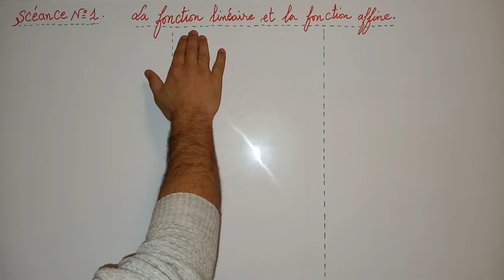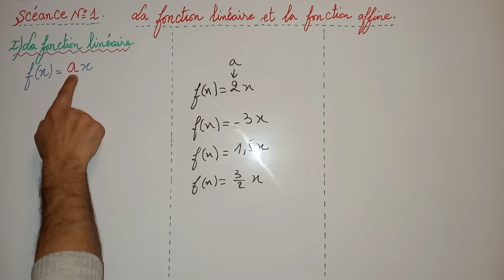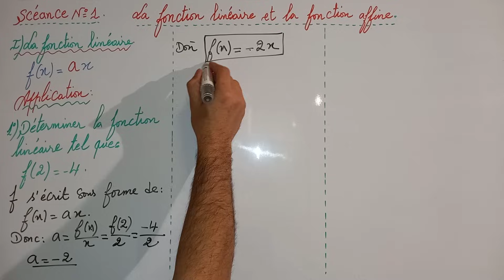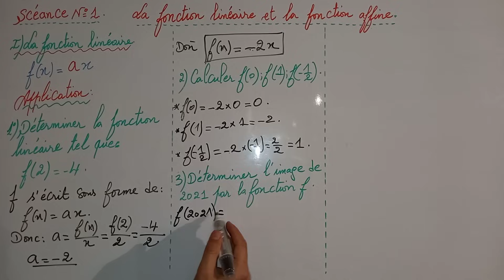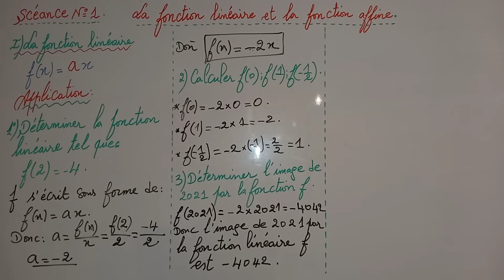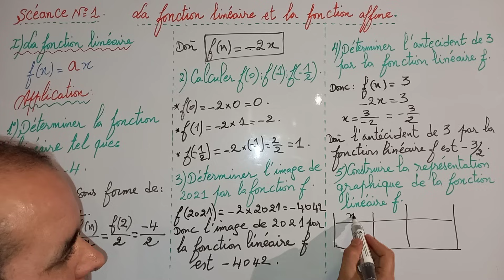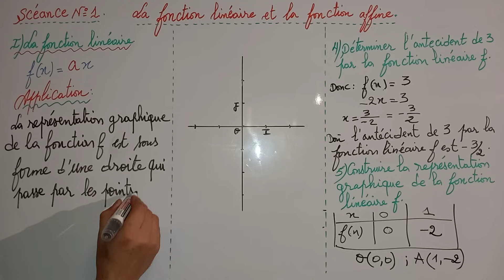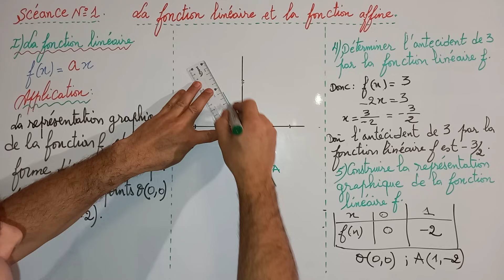La fonction linéaire et la fonction affine. séance 1. 3ème année collège biof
comment déterminer une fonction linéaire
comment calculer  l'image d'un nombre par la fonction linéaire
comment déterminer l'entécident d'un nombre
comment représenter graphiquement une fonction linéaire